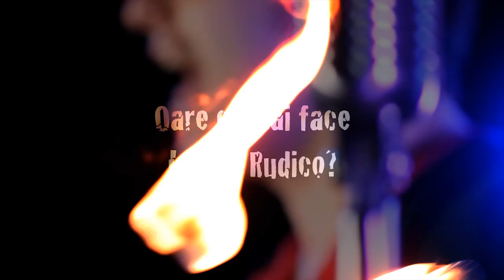Lucian Rudico Arde